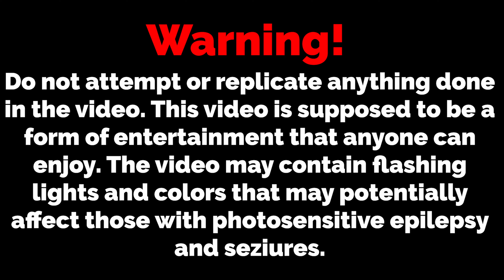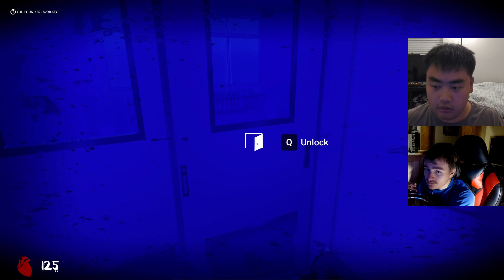I hate this girl and I hate this game!!! | Saiko no Sutoka Bad Ending with Atlaz_G_Dog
What do we have here? A simple strategy? No! Me going out of my way to finish the game! This game is like a curse to me! No matter what I do, or any tactic I try, all I do is fail, fail, fail, and fail! I'm still determine to finish the game and save this innocent soul of a human!